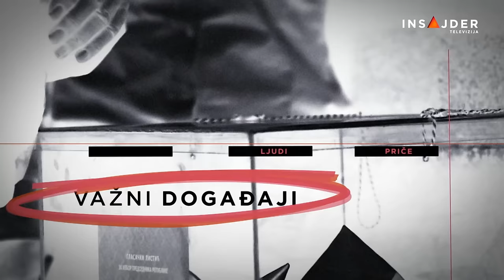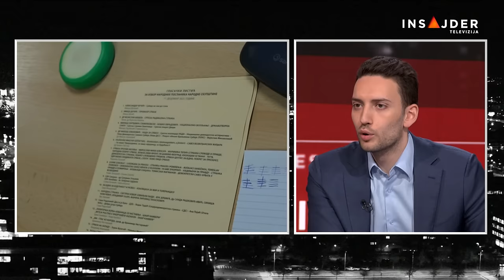Pavle Grbović: Evropske institucije ne uvode na silu demokratiju u zemlju koja to neće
Gostujući u emisji Marker razgovor, Pavle Grbović, predsednik pokreta Slobodnih građana, rekao je da kao građani moramo biti svesni činjenice da ni EU, ni ODIHR, ni bilo koje evropske institucije nisu kaznena ekspedicija koja dolazi i na silu uvodi demokratiju u zemlju koja to neće.

Pratite nas na i na društvenim mrežama